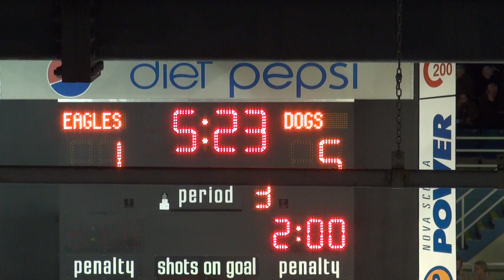QMJHL Game Three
At Centre 200 Sydney